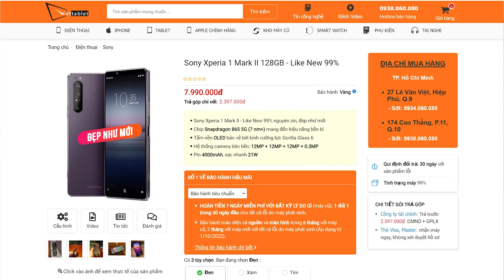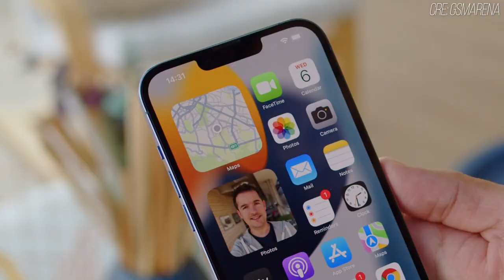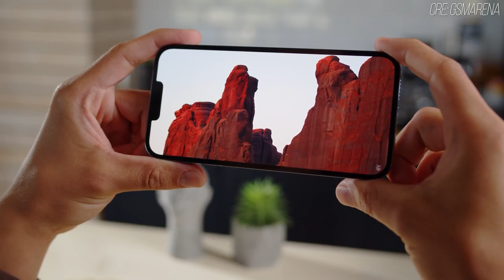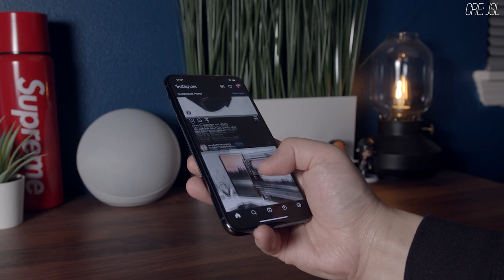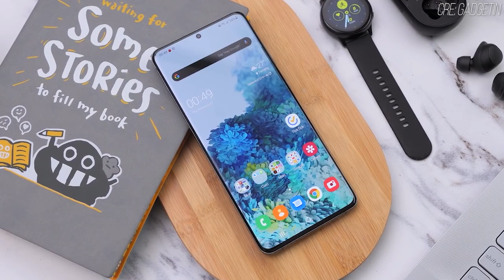HĐN: GIÁ BÁN IPHONE THÁNG 10 RỚT CỰC MẠNH - LÊN ĐỜI CỰC HỜI !!!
Các dòng iPhone trong tháng 10 đang có giá bán là bao nhiêu. Lên đời iPhone XS Max cũ giá rẻ hoặc iPhone 11 Pro Max cũ và iPhone 12 Pro Max giá rẻ sẽ tốn chi phí là bao nhiêu. Mời các bạn hãy cùng đón xem video hỏi đáp nhanh của tụi mình nhé.

► Chi nhánh Viettablet:
- CN1: 27 Lê Văn Việt, P.Hiệp Phú, Q.9, TPHCM
- CN2: 174 Cao Thắng, P.11, Q.10, TPHCM